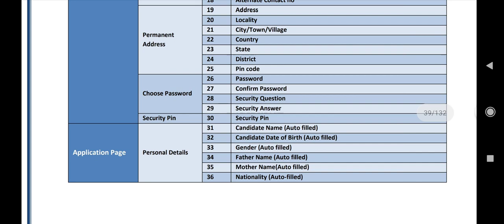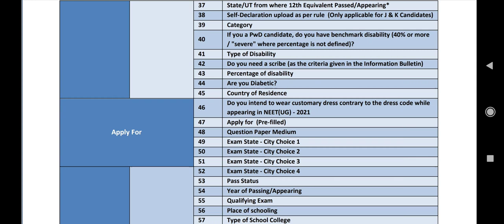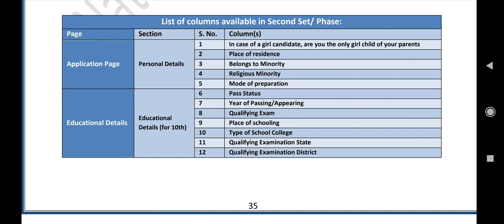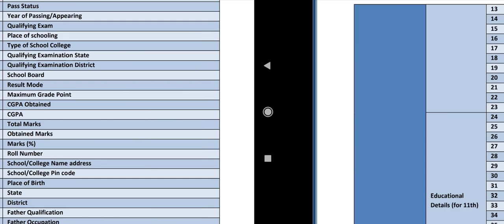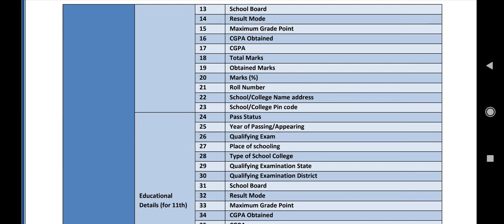NEET 2021 application form apply in two phase !! 2nd set कब और कौनसे Documents upload होंगे ?